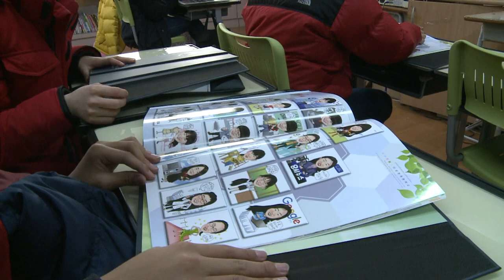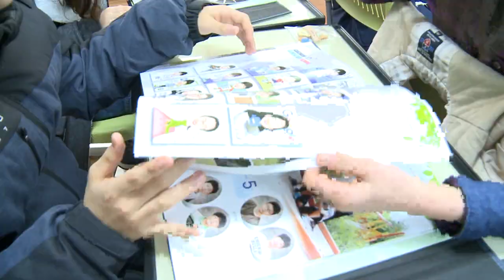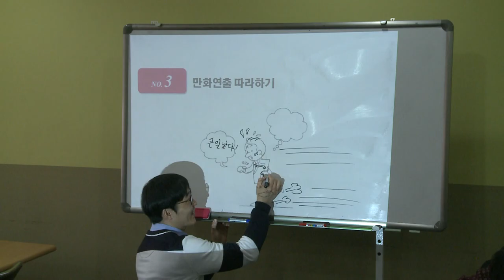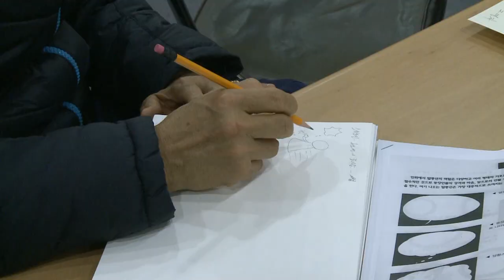2016. 3. 2 시니어만화교실취재영상 부천판타지아방송국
부천 판타지아 방송국에서 시니어만화창작학교를 취재했습니다.